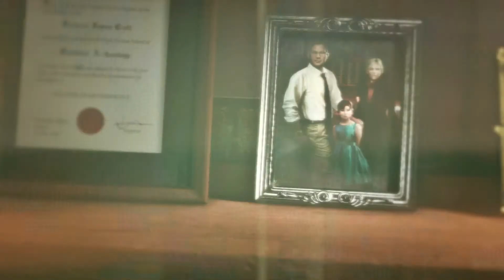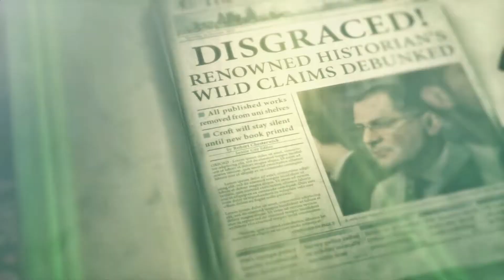Let's Play Rise of the Tomb Raider [004] Der Bär und die Jungfrau hehr [GER] [PC] [1080P] [60Hz]